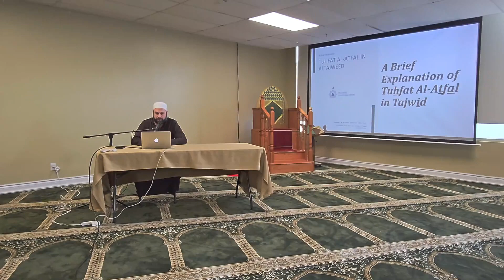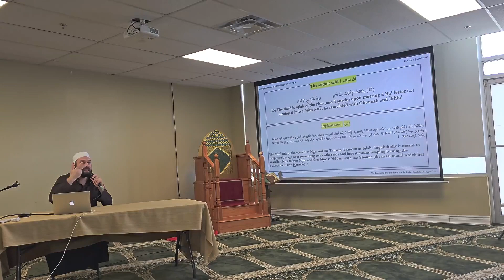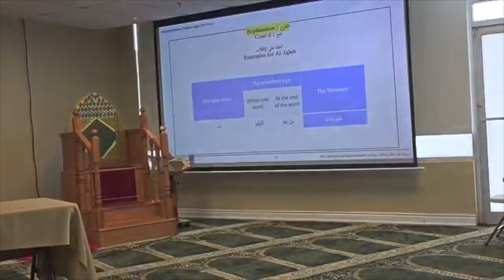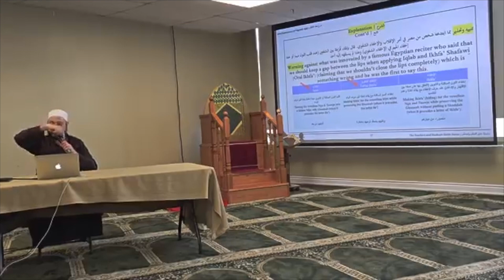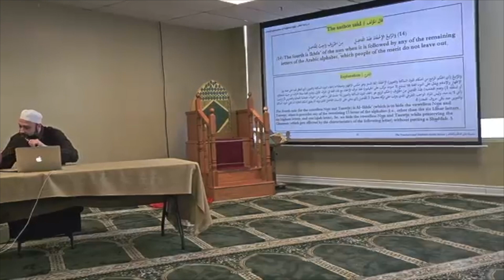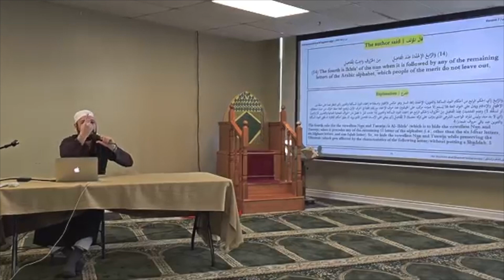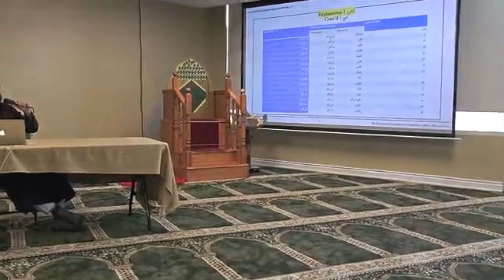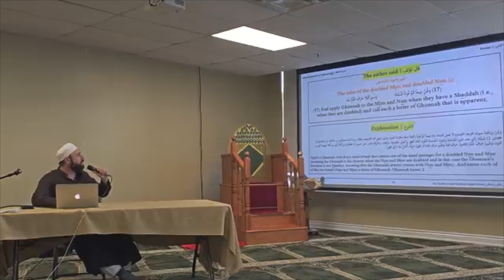Tuhfat-ul-Atfal Lesson 4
This lesson was recorded on Apr 15th 2023